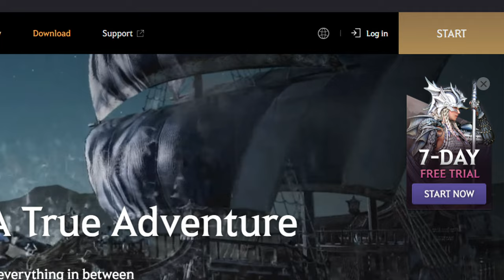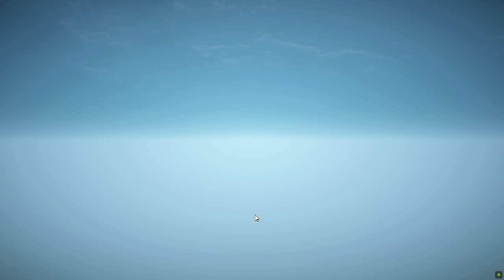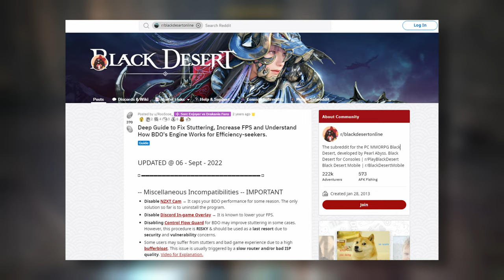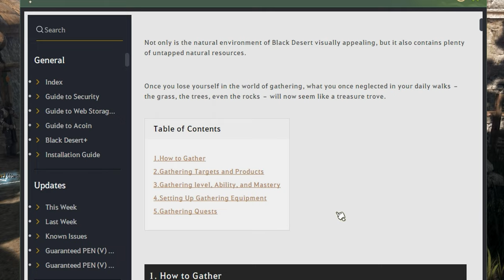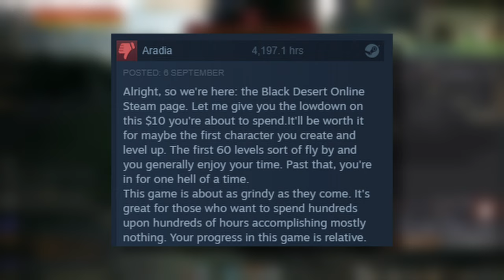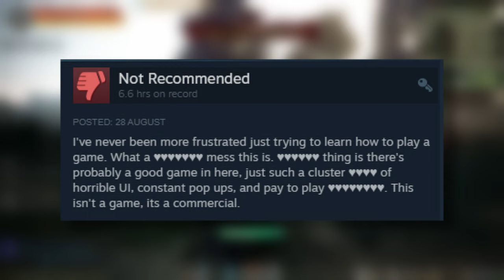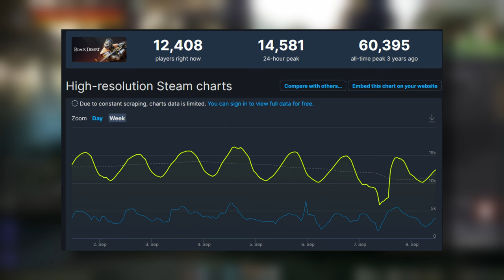First Time Playing - BLACK DESERT ONLINE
I expected Black Desert Online to have all the flaws of any other free MMORPG, but I never expected to have that much fun playing it. And I definitely am going to return to Black Desert and make sure what online content has been added.